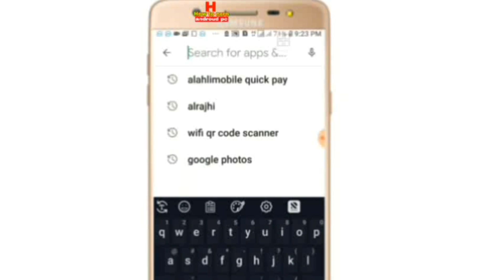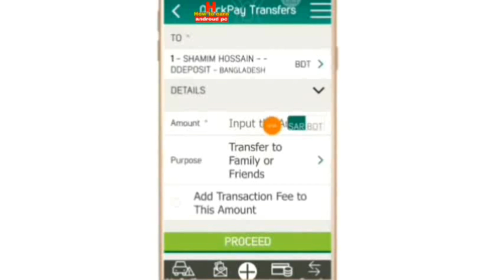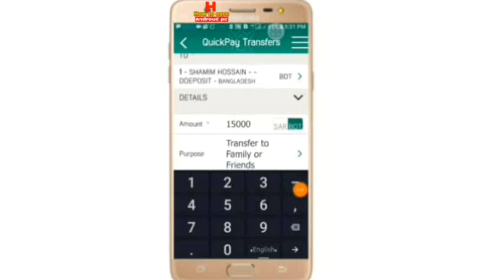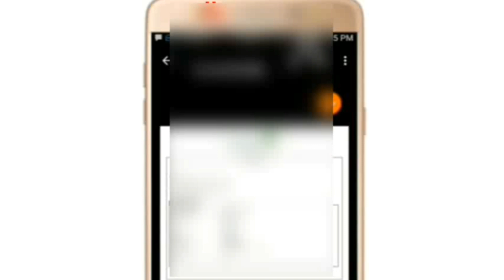Mobile দিয়ে Ncb bank Money transfer নতুন app দিয়ে | Online How to Transfer mobile Quick pay to Bang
Mobile দিয়ে Ncb bank Money transfer নতুন app দিয়ে | Online How to Transfer mobile Quick pay to Bangladesh 2020

Hi friends Well come to my youtube chanel How to earn androud pc ei video tay ami Apnader Quick pay ncb se Ncb Tay ebong bangladesh Money transfer
Quick pay alahlymobile app chara new ekti Quick pay app diye Kibabe karte parben etar gonno bahut se viewers amake porshno kore Complaint against Ncb se ncb Bangladesh Bank online se bahut se viewers amake proshno kote ami asha kori ei youtube videoti aapnader pasand asbe

কিভাবে ফোন দিয়ে টাকা পাঠাতে রেজিস্ট্রার করবেন ভিডিও টি দেখুন

1) Ncb

4) Ncb bank

3) Ncb bank Quick pay

4) Ncb Se Ncb Transfer money

5) Ncb Se Ncb Riyal Transfer

6) Ncb Se Ncb Transfer Riyal

7) Quick pay Transfer money

8) Quick pay Transfer Quick pay

9) Quick pay Transfer Quick pay Online

10) Ncb Se Transfer Saudi Arabia bank me

11) Ncb Bank se Ncb bank me online Transfer

12) Ncb mobile banking se money transfer

13) Ncb Bank se Ncb bank me online Transfer

14) Online Money transfer

15) Quick pay se transfer Online

16) Transfer money

17) Saudi Arabia me money transfer

18) Ncb Se Other bank Account me money transfer

19) Ncb Bank ka riyal Rate Live

20) Quick pay Ncb Riyal Today

22) alahli se online Transfer money

23) online Transfer alahli se alahli

23) Ncb bank Money transfer Quick pay Transfer

24) Ncb Se Quick pay Transfer

24) Ncb Bank se Other Account Transfer

25) Transfer Online Quick pay Account

26) Online Transfer

27) Ncb Bank ka Mobile banking

28) Quick pay mobile banking registration

29) Transfer Other bank Quick pay Account me

30) Ncb Se money transfer

31) Quick pay Transfer Online

32) Quick pay Account Open Online

32) Ncb bank Money transfer India

33) Ncb bank Money transfer Pakistan

34) Ncb Se money transfer Bangladesh

35) Ncb bank Money transfer Nepal

36) Ncb Se Online Transfer money India Nepal Pakistan

37) Quick pay Transfer money Other Account

38) Quick pay Transfer money Other Account Ncb bank

39) Ncb Se Ncb

40) Riyal Rate Live check

41) Today Riyal Rate

42) Aaj ka riyal Rate

43) Riyal Rate 2020

44) Riyal Rate Live

45) Ncb Bank Riyal Rate Live check

46) Ncb to Ncb bank Money transfer

47) Quick pay Transfer money Other Account

48) Online Transfer India Pakistan Bangladesh Nepal

49) Quick pay Transfer Online India

50) Riyal Transfer Online

51) Riyal Rate Live check Pakistan, Bangladesh, India

52) Kaise kare MoMoney transfer Ncb bank Ncb

53) Ncb bank Money Today

54) Aaj ka riyal Rate India

55) Aaj ka riyal Rate Nepal

56) Ncb Bank Riyal Rate

57) Aaj ka riyal Rate Saudi Arabia

58) Ncb to Ncb Transfer

59) Saudi Arabia

60) Online Transfer money Saudi Arabia se,

61) Pakistan ka riyal Rate

62) India ka riyal Rate

63) online Transfer money

64) Ncb Bank Name par transfer

65) Quick pay Transfer name

66) Money transfer Online

67) Ncb Bank Transfer

68) Quick pay Transfer money

69) Quick pay transfer Quick pay

70) Today Riyal Rate Live 2020

71) Today Riyal Rate Live 2020

72) Money transfer Ncb bank se

73) Online Banking

74) Ncb Bank App

75) ncb bank app download kais kre

76) Transfer Other bank Account me

77) Online Transfer money Quick pay

78) Ncb Bank Transfer money

79) Online Transfer money

80) Ncb Bank se Transfer money

81) Money transfer Saudi Arabia

82) aaj ka riyal Rate

83) Ncb bank account add

84) add account number Ncb bank

85) Online Account Add

86) Ncb

87) Ncb beneficiary add other bank account

88) Quick pay Ncb beneficiary add other bank account

89) beneficiary add other bank account

90) beneficiary add India

91) beneficiary add Pakistan

92) beneficiary add Bangladesh

93) beneficiary add India Nepal

94) Online Banking

95) Mobile Banking Ncb bank

96) Transfer Other Ncb bank account video

97) Quick pay Transfer money

98) Transfer money

99) Alahli Bank

100) bank Alahli Saudi Arabia

101) how to send money stc pay

102) how to send money in enjaz online

103) how to send money from al rajhi online

104) how to send money from stc pay to india bangladesh pakistan

Flow me